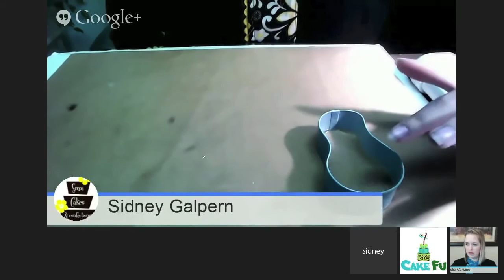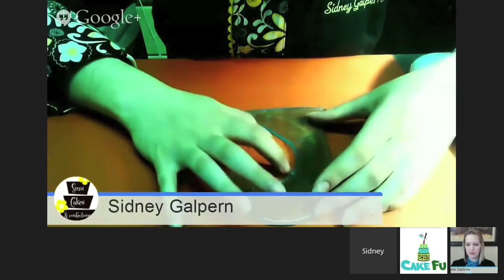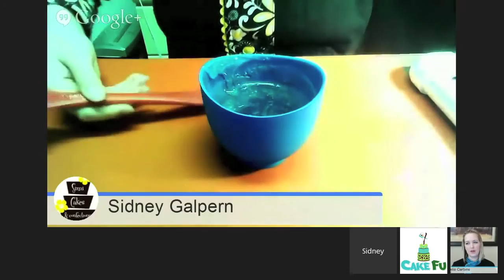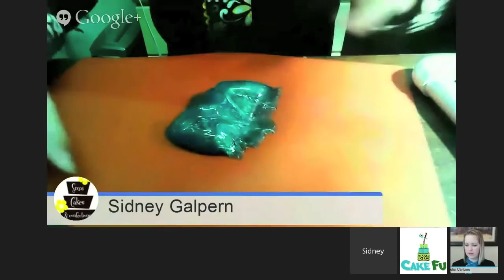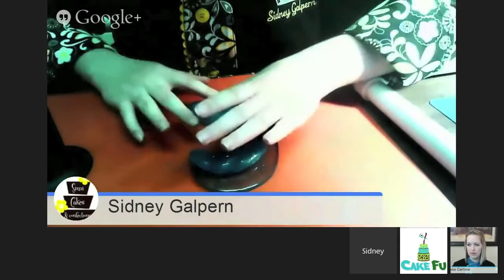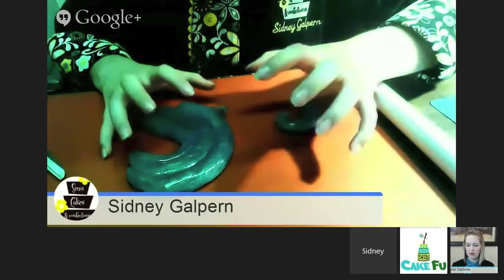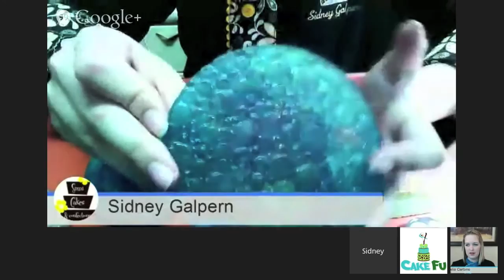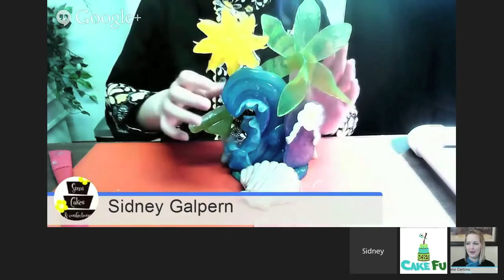Isomalt Layering with Sidney Galpern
Sidney Galpern is a Certified Professional Chocolatier, Cake Designer, Sugar Artist, and Instructor.  She graduated with honors from the prestigious Ecole Chocolat School of the Chocolate Arts and has the distinction as the youngest student to ever complete the program.

She trained and interned with top sugar artists and chefs in New York City, Orlando, and West Palm Beach.  Her company was chosen for the ABC's Extreme Makeover: Home Edition Space Coast.

She designs and manufactures her own line of sugar art tools as well as writing articles for American Cake Decorating Magazine, CakeFu.Com and featured in the Florida Today Newspaper, Today in Brevard Television Show and the ICES Magazine.

Sidney has a really cool isomalt technique that she will be sharing with us. It's a layering effect similar to bas relief and will be a great new technique to try.